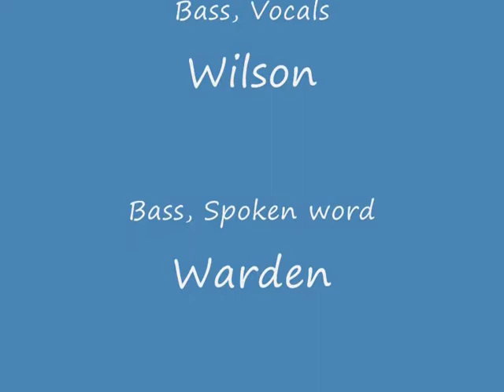Knuckle Children - marley reds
The knuckle children, there anger renewed by feg and cider prices rising, decided to release another single off their currently untitled first album. This protest song for our generation explored many themes such as proper waste management, government dependence of tax, the economy, rising prices as well as the meaning of life. Deep.